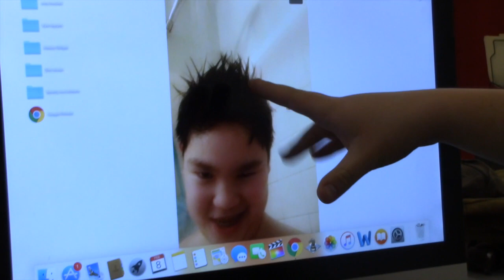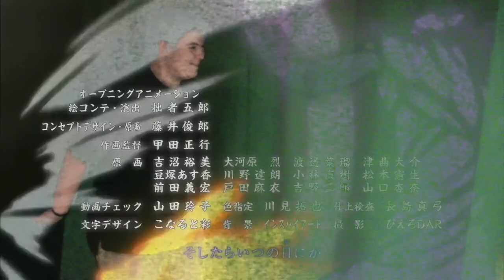Project 6 Aaron